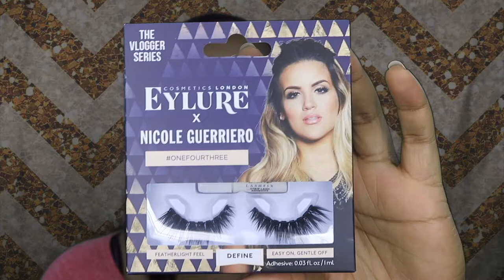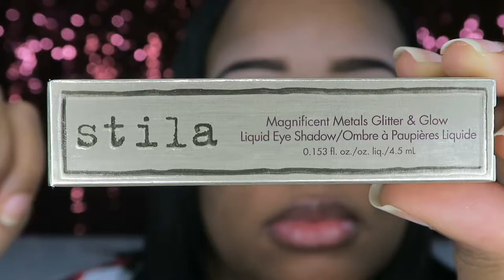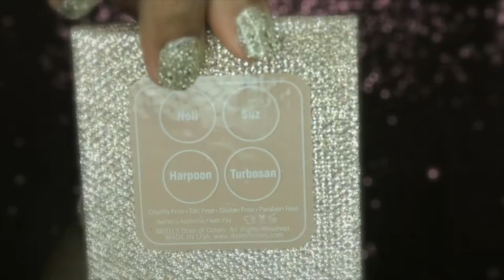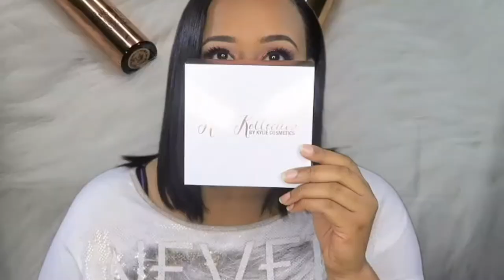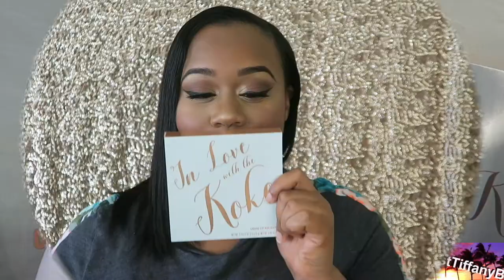Just TiffanyB Rewind | Goodbye 2017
Back again,
Tiffany's back,

Lol, hey you guys sorry for such a long break, but I'm so excited to be back! Welcome to 2018 and also goodbye to 2017!
Pssst for all my loyal subbies that is always up on game with my videos, guess what!!! I'm kicking off my first video of 2018 with a giveaway! Keep this on the DL! Remember loyal subbies only and US as well!